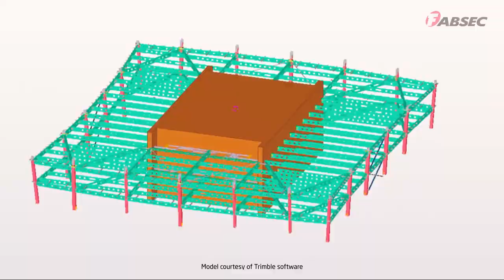Fabsec: Promotional Video